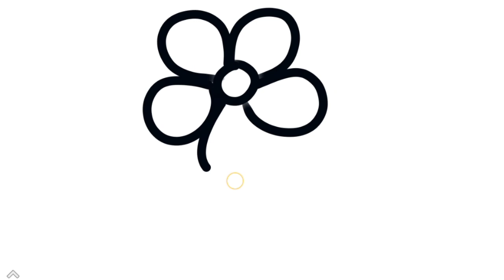aasan tarikese flower kese bnaye